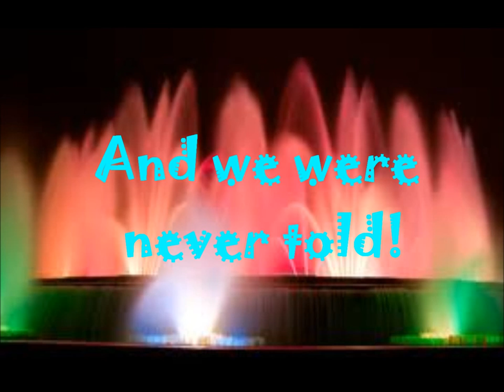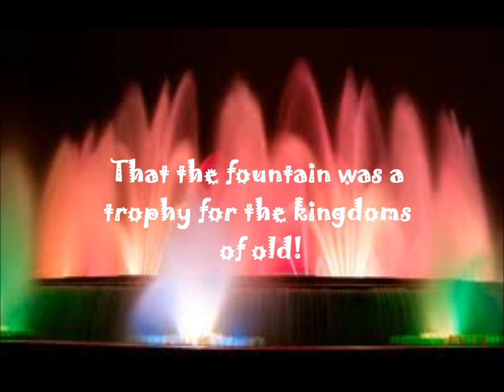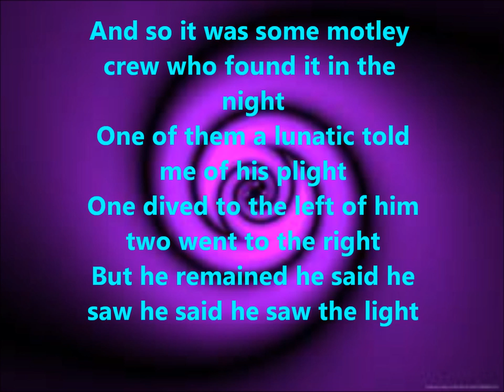magic fountain with lyrics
this took forever to make!!!
(i did this song for my 1st music fest finaly! and rocked it!)